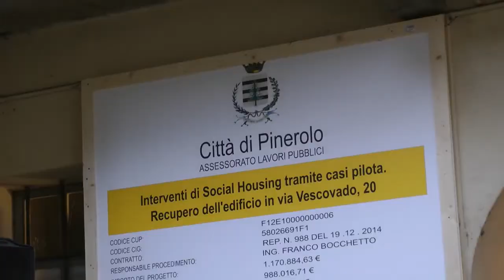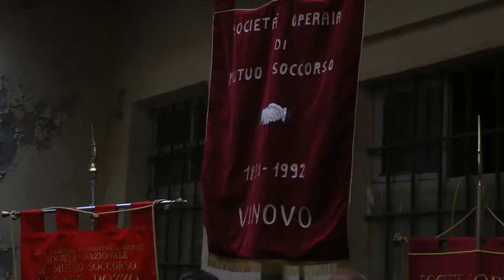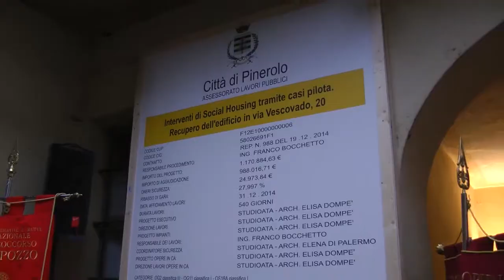Il social Housing a Pinerolo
11 alloggi per un totale di circa 730 mq, con spazi comuni al piano interrato, come lavanderia e sala incontri, a canone agevolato per persone in difficoltà abitativa. Saranno pronti tra 18 mesi e verrà stilata una graduatoria. Un progetto della città di Pinerolo.

Video prodotto da Radio Beckwith Evangelica per RIFORMA.IT.